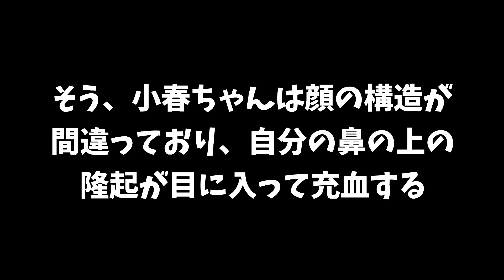ペキニーズと過ごす雪の日の朝。A snowy morning with the pekingese.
雪がちらついていた。
今年の冬は雪が多い。
そんな雪の朝、我が家ではペキニーズを囲んでまたもやどーでもいい会話が繰り広げられていた。第三者的に聞くと、本当にひどい会話である。

It was snowing.
There have been many snowy days this winter.
On such a snowy morning, there was another unimportant conversation going on in our house. If you listen to the conversation from a third person's point of view, it is really stupid.

눈이 내리고 있었다.
올 겨울은 눈이 많이 오는 날이 있습니다.
눈이 내리는 그런 아침, 우리 집에는 또 다른 중요하지 않은 대화가 오가고 있었다. 제3자의 입장에서 대화를 들어보면 정말 어리석은 일입니다.

当时正在下雪。
这个冬天下了很多雪。
在这样一个下雪的早晨，我们在家里又进行了一次愚蠢的谈话。 这是一个非常愚蠢的对话。

Il neigeait.
Il a beaucoup neigé cet hiver.
Par un matin si enneigé, nous avions une autre conversation stupide à la maison. C'est une conversation vraiment stupide.

หิมะกำลังตก.
มีวันที่หิมะตกหลายครั้งในฤดูหนาวนี้
ในเช้าที่หิมะตก มีการสนทนาที่ไม่สำคัญเกิดขึ้นอีกในบ้านเรา หากคุณฟังการสนทนาจากมุมมองของบุคคลที่สาม มันเป็นเรื่องที่โง่มาก
เราหวังว่าคุณจะสมัครรับข้อมูลจากช่องของเรา🌸